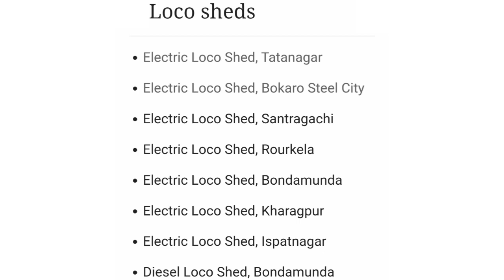THE SOUTH EASTERN RAILWAY ZONE OF INDIAN RAILWAYS